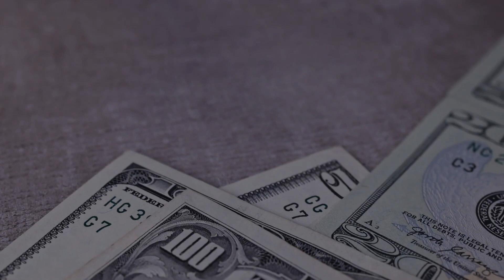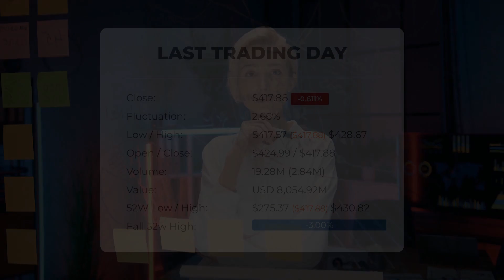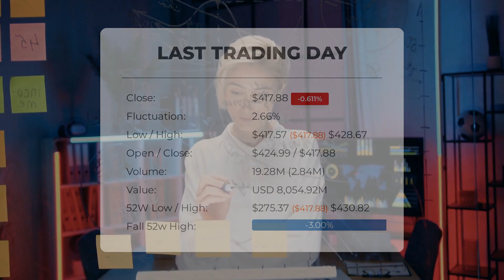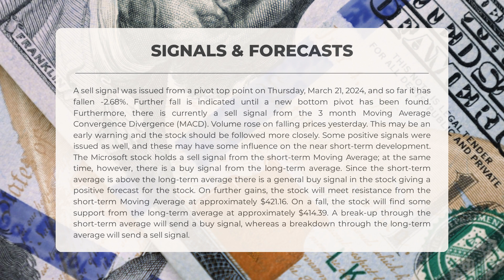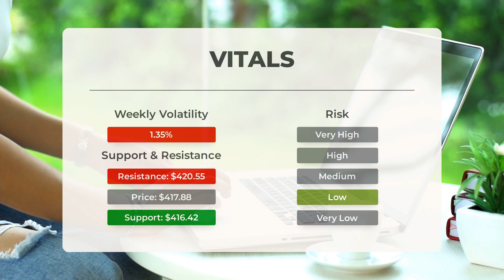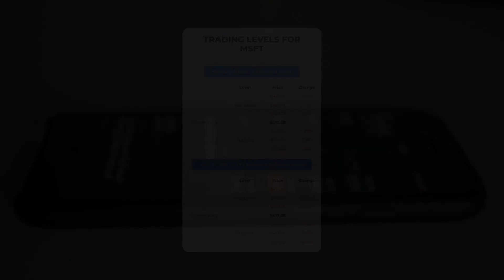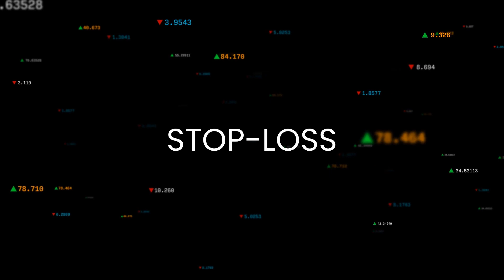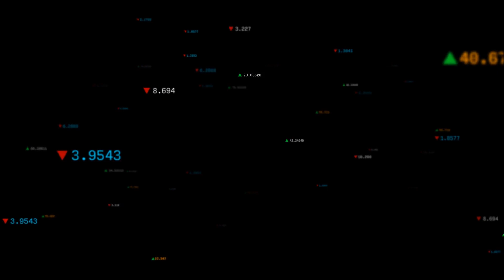MSFT Stock Is Expected To Rise 9.39% During The Next 3 Months. Here Is Why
Microsoft price prediction was made for Friday, April 05, 2024

We go over the MSFT Inc. stock and give our stock price prediction (MSFT). Our MSFT stock price analysis and stock price forecast on MSFT for Friday, April 05, 2024

Microsoft Stock Analysis - MSFT Stock Price Prediction for Friday, April 05, 2024